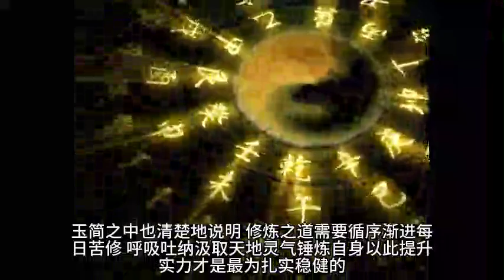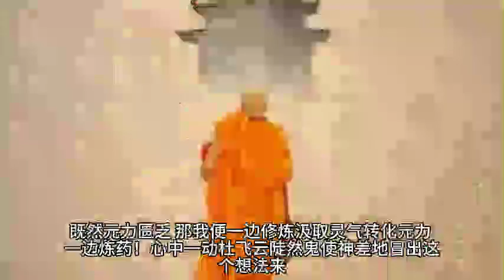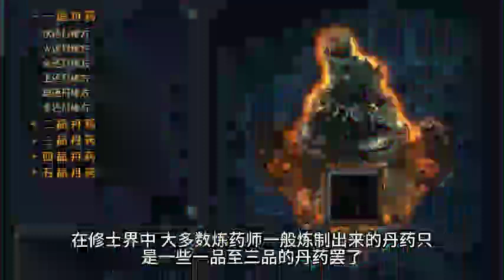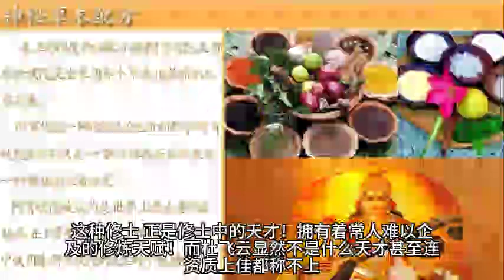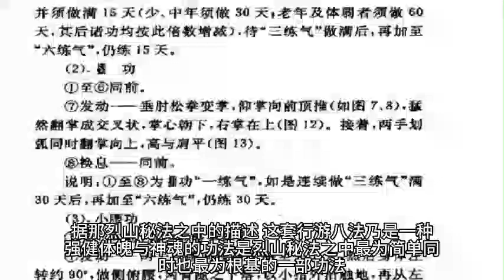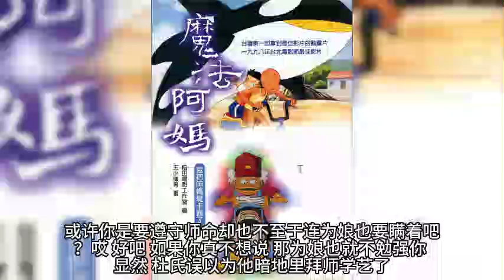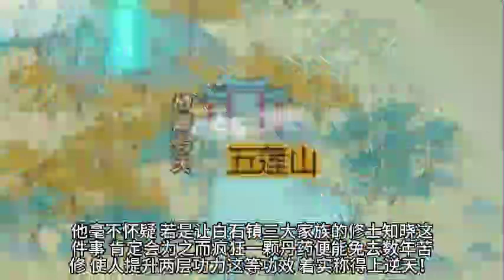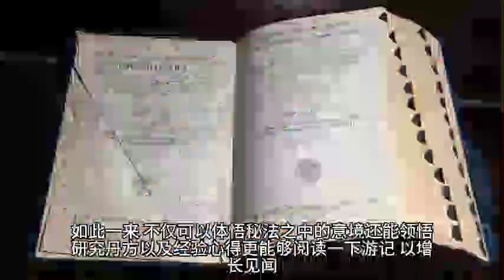《药祖》第6 10集 修真 仙侠 武侠 玄幻 都市 有声小说 听书 完本 全集 推荐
《药祖》 作者：何无恨
内容简介
手握至尊药鼎，成就无上药祖。
少年采药郎，偶然得到一尊神秘药鼎，从此打开修仙大门。
药鼎之中，玄功秘法，药典丹方，天材地宝，仙田药园，应有尽有。
成就最逆天的炼药祖师，炼制最完美的灵丹妙药，铸造最传奇的修士神话。
没有妖孽天资，但凭大智慧，大毅力，终于问鼎乾坤，笑傲诸天万界。
这是一个平庸修士的修道传